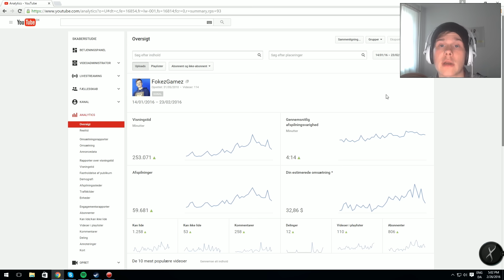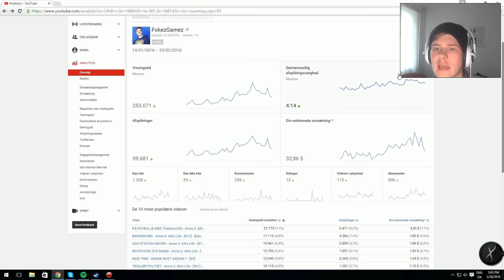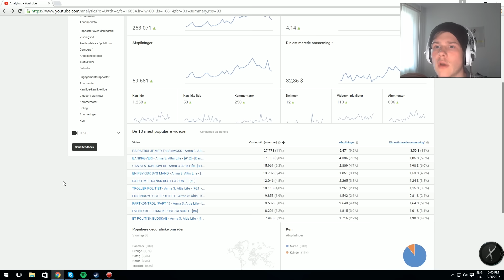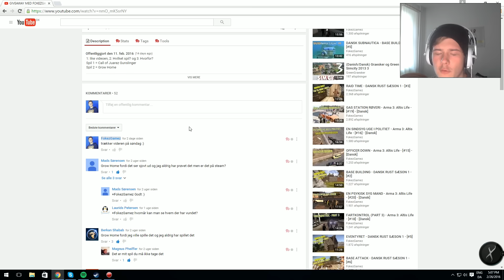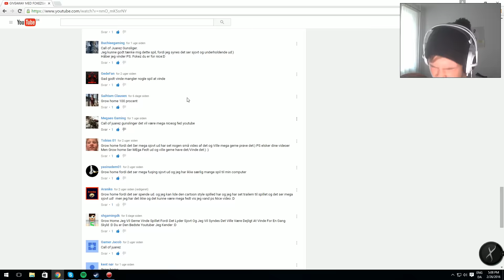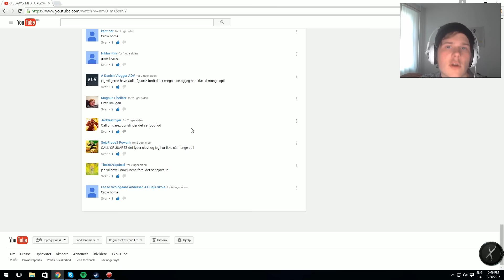TAK FOR 1000 SUBS! - LIVESTREAM & VINDERE AF GIVEAWAY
Stream på søndag!
Bedste og klart billigste sted at købe spil! Køb via dette link, og støt mig gratis!:

Musik til outro:
Happy day loop af Cleric:
Andet:
Videoredigeringsprogram: Adobe Premiere Pro CS5.5